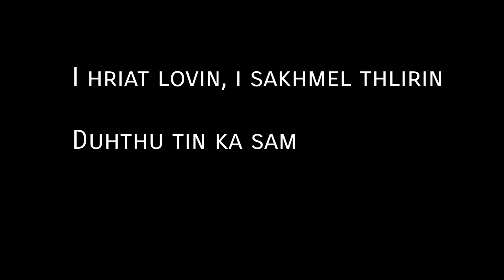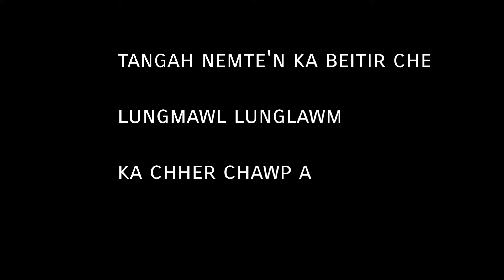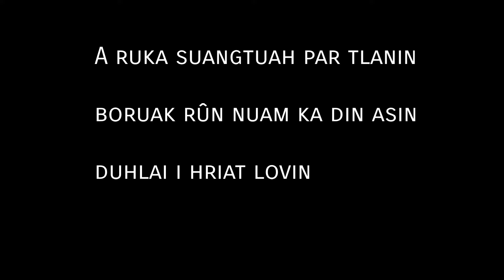Temami - A ruk te in | Karaoke | lyrics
in soundtrack duhzawng te inthlahrung lovin lo request pawp2 ru..

theih ang chin2 , lo tih hlawhtlin zel kan tum ang..